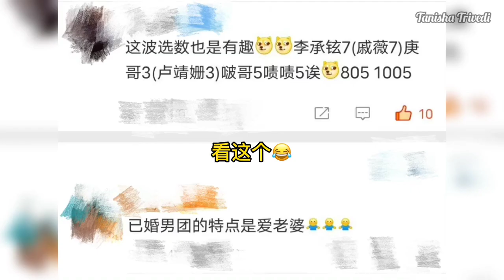Hahaha three married men really amazing 😅❤️💚💛